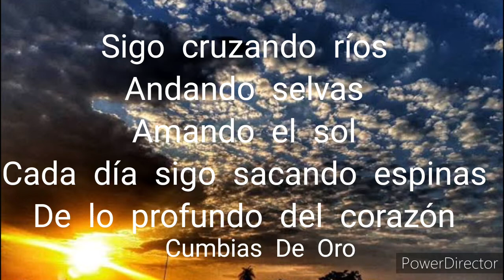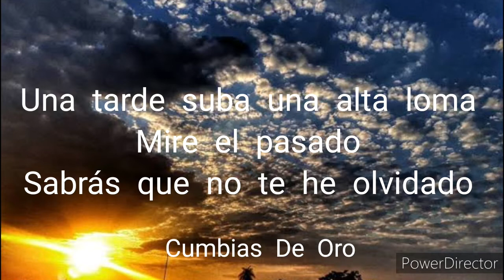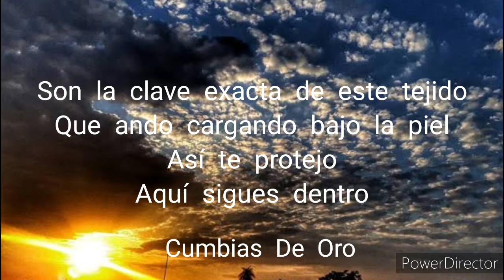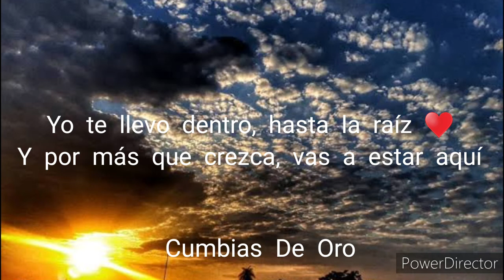Hasta La Raiz - Corazón Serrano (Letra 2020)